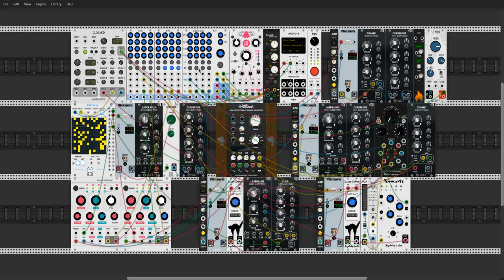VCP 43 - VCV Rack Very Cool Patch Challenge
This is my contribution to the VCV Racks Very cool Patch challenge.
This time, only one VCO or Soundsource was allowed.
I use only one Woldmar VCO in monophonic mode from LindenbergResearch for this patch.